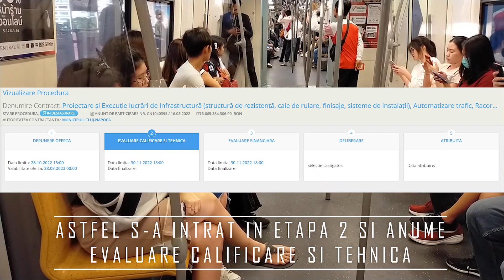UPDATE METROUL DIN CLUJ. CARE SUNT FIRMELE CARE AU DEPUS OFERTE LA LICITATIE?